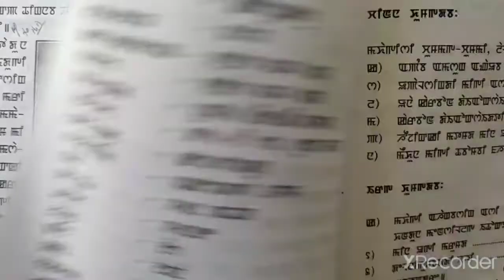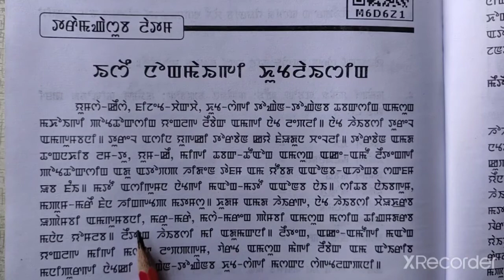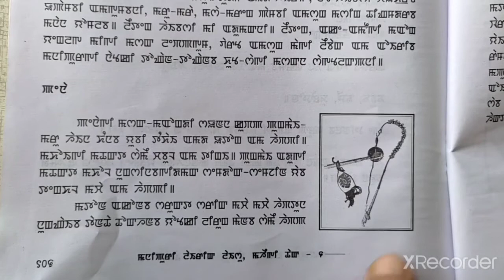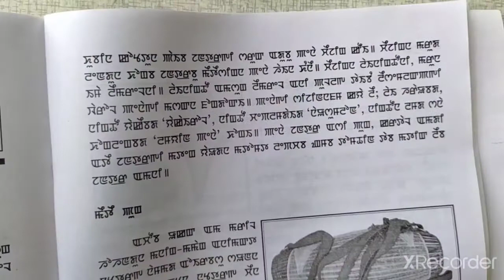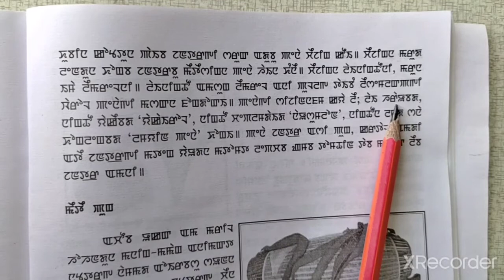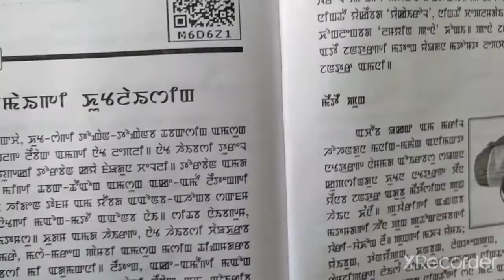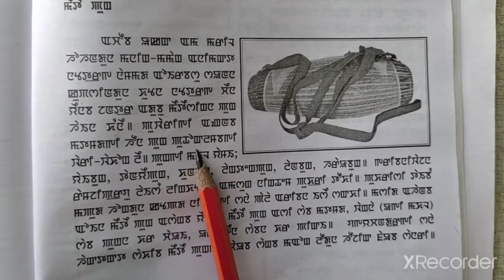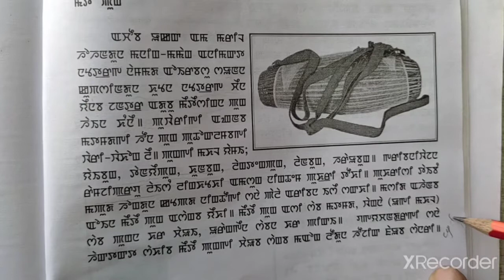Cl:V. Sub: Manipuri. L:15.Eshei nongmaigi khutlaising.